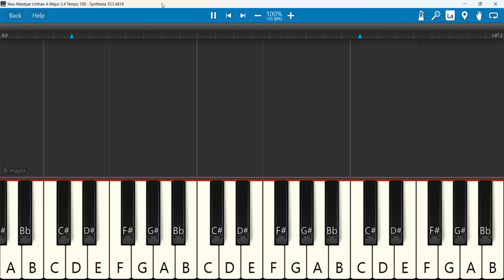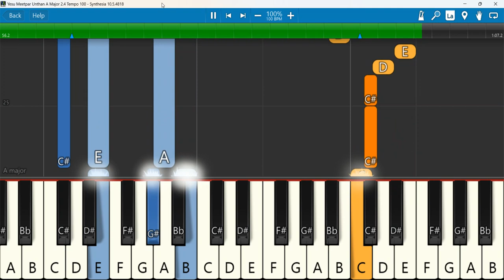Yesu Meetpar Unthan A Major 2 4 Tempo 100